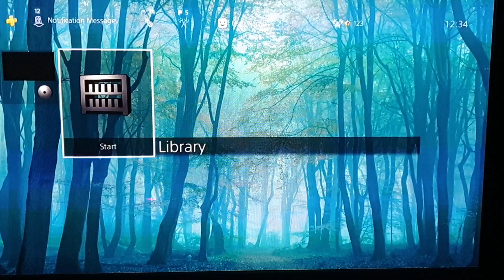4K Halloween Dynamic Theme 2 Ps4 Design BRIKS 2